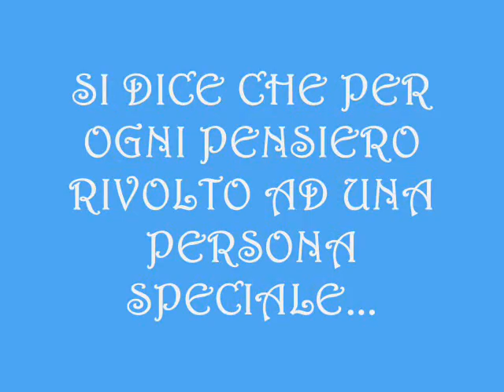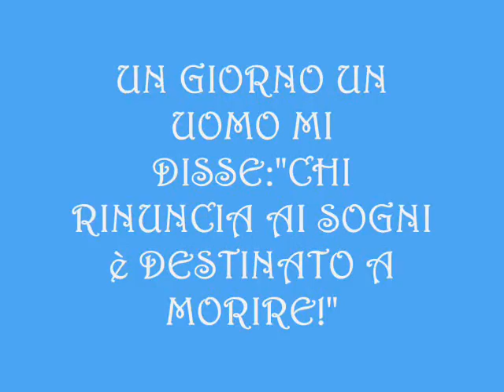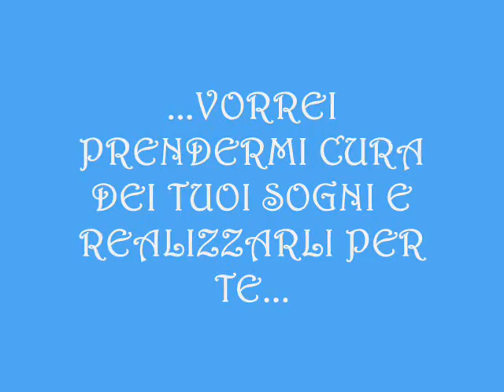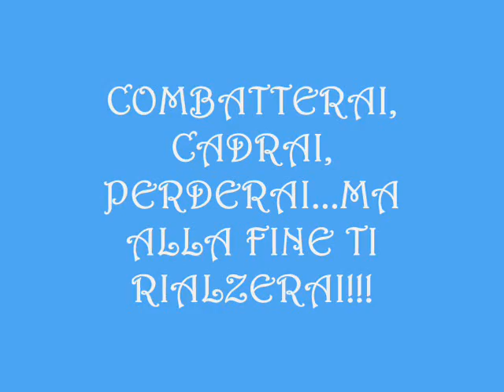Fabio Gatti solo x te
Video creato con amore da me per FABIO GATTI!!!